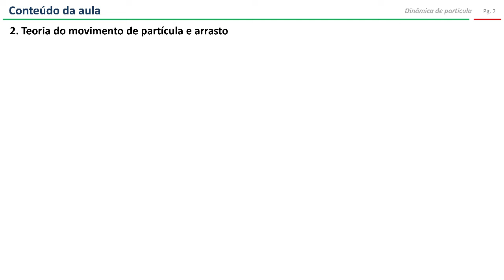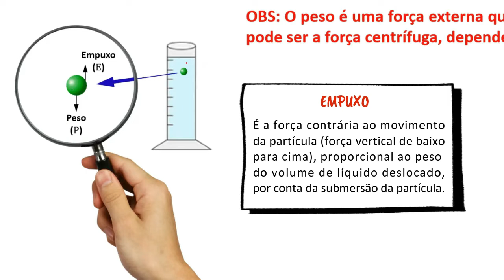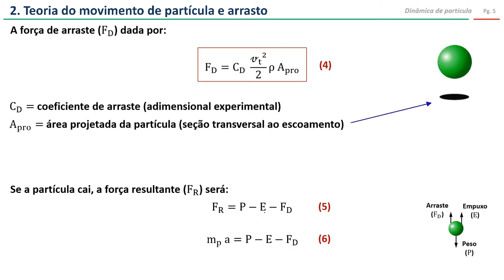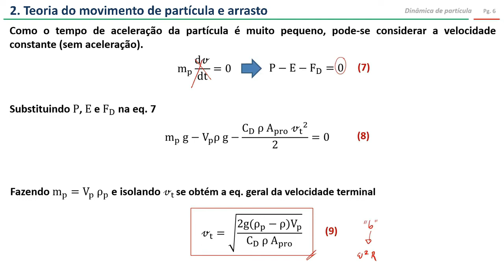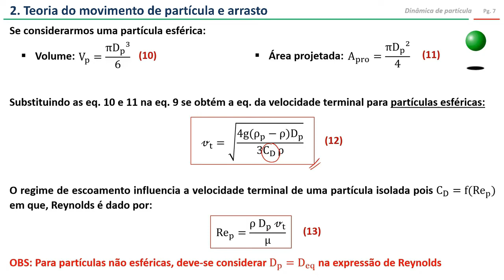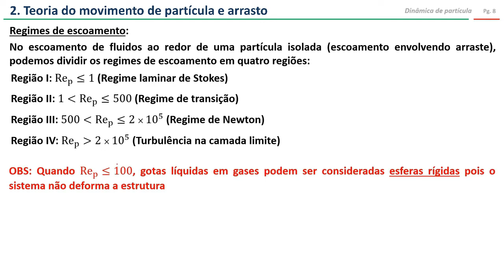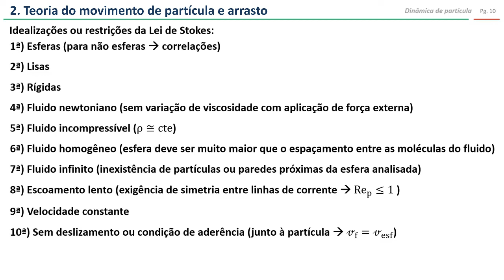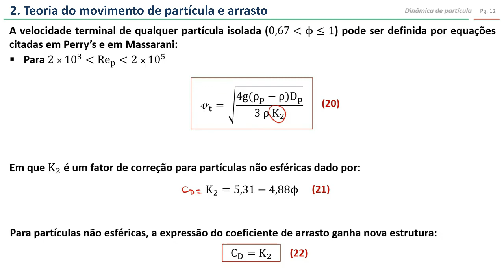Dinâmica de partícula (parte 2): equações da velocidade terminal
Nesse vídeo falo sobre a teoria do movimento de partícula e arraste.

No vídeo, mostro:
- Como é definida a equação geral da velocidade terminal.
- Como é definida a equação da Lei de Stokes para a velocidade terminal.